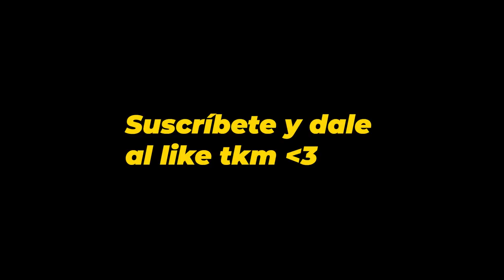LA RESURRECCIÓN DEL MANCHESTER UNITED | MODO CARRERA RECONSTRUYENDO FIFA 23 #2